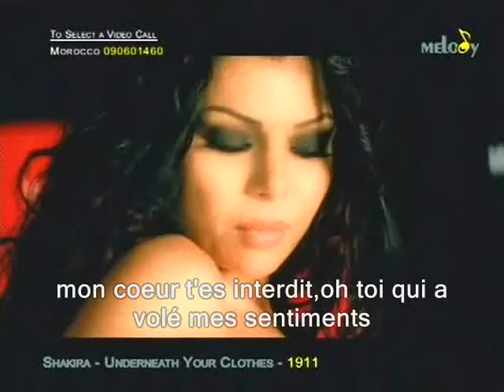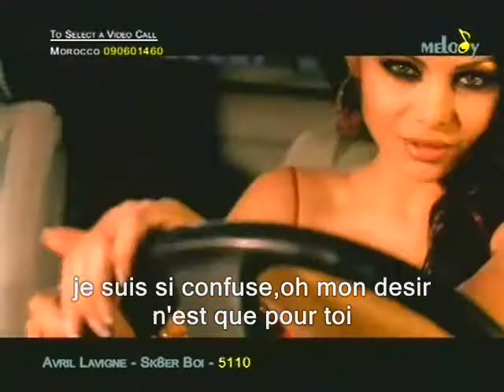Haifa Wehbe Harami Glooub Traduction en Français MJK Album 2012 حرامى قلوب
Click on HQ

new album MJK   ملكة جمال العالم Album 2012